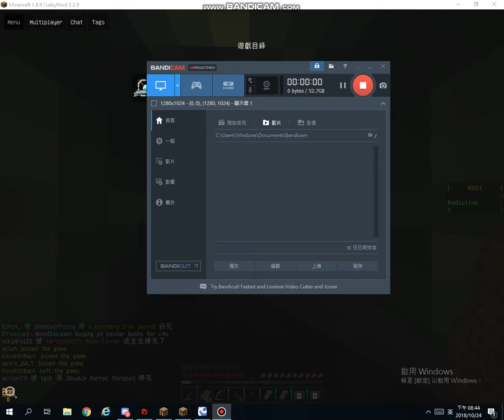I am Lucky GG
Rust V2 IP:minebuilders.me